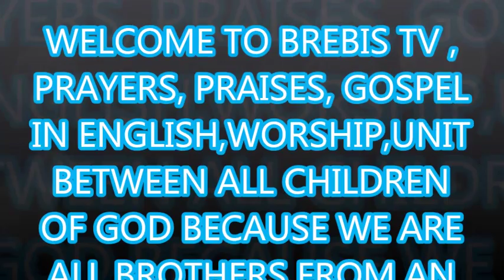THE HOLY SCRIPTURES, LUKE CHP 8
Les brebis retrouvées sont une communauté chrétienne spécialisée pour partager l'évangile avec les enfants de la rue, les pauvres, les démunis, les veufs, veuves,femmes stériles, païens et personnes aux coeurs brisés , et ceci dans une neutralité absolue sans provocation, critiques, ni injures.